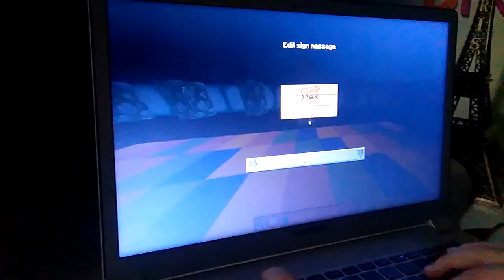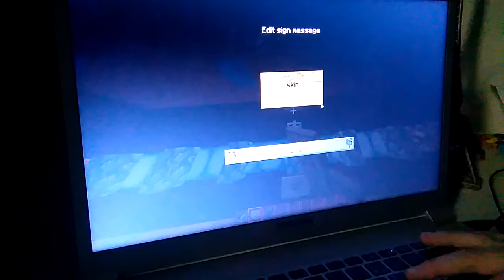Skin van de maand #1 NIEUWE SERIE!!!